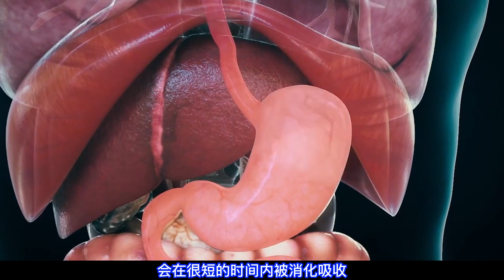每次搶險救災物資中，都少不了方便面，為啥人們獨寵方便面？